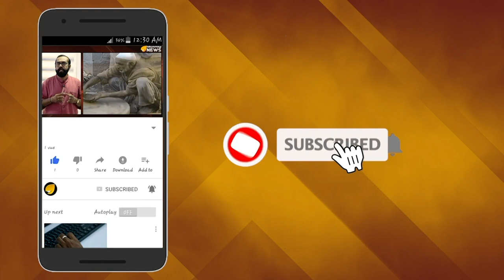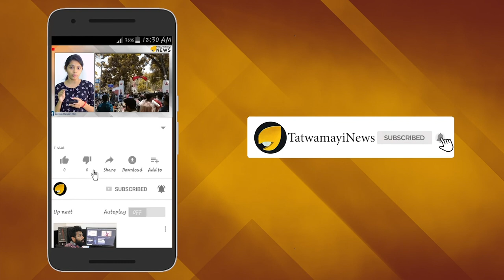വിതുമ്പിക്കരഞ്ഞ് വിതുര പെണ്‍കുട്ടി; കണ്ണ് നനയിപ്പിക്കും ഈ അനുഭവങ്ങള്‍..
കേരളത്തിന്‍റെയാകെ കണ്ണ് നനയിച്ചതായിരുന്നു വിതുര പെണ്‍കുട്ടിയെ ഒരു കൂട്ടം നരാധമന്മാര്‍ പിച്ചിച്ചീന്തിയ സംഭവം. 1996ലാണ് സംസ്ഥാനത്തിന്‍റെ മനസാക്ഷിയാകെ വിറങ്ങലിപ്പിച്ച സംഭവം ഉണ്ടായത്.പ്രായപൂര്‍ത്തിയെത്താത്ത വിതുര സ്വദേശിനിയായ പെണ്‍കുട്ടിയെ കാമഭ്രാന്ത് തലക്ക് പിടിച്ച നരാധമന്മാര്‍ പൈശാചികമായി പീഡിപ്പിക്കുകയായിരുന്നു.